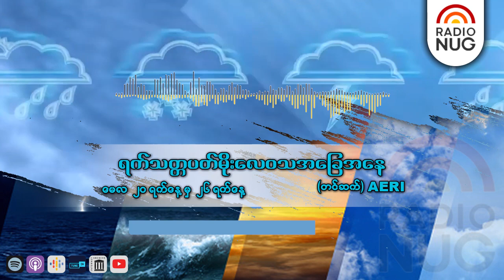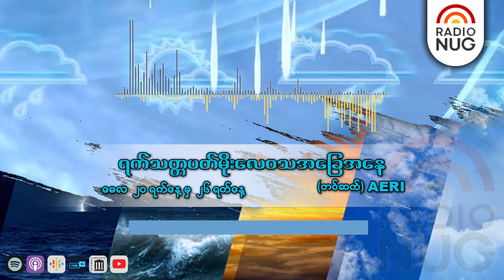ရက်သတ္တပတ်မိုးလေဝသအခြေအနေ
ရက်သတ္တပတ်မိုးလေဝသအခြေအနေ - AERI